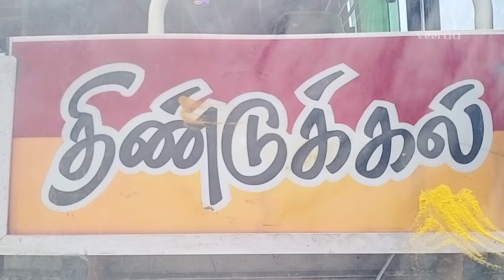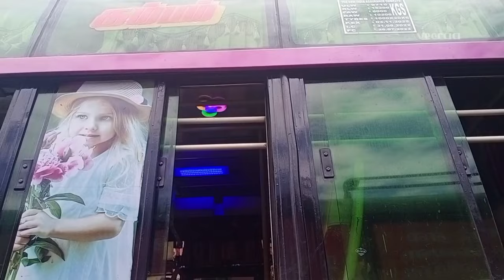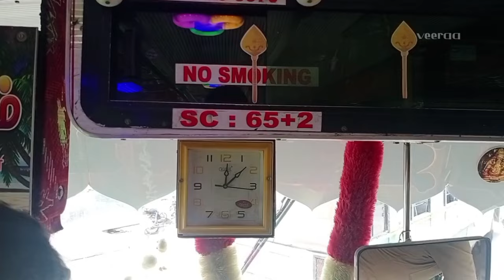🌠 JRS Rathinam Bus Service 🐎 பறக்கும் குதிரை 👑 Theni ↔️ Dindigul 🔥 Cabin Ride 🏆veeraa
🌠  Rathinam Bus Service Theni
👑 Cumbum ↔️ Dindigul
🐎 Via:Theni,Periyakulam,Batlagundu
☀ Adhok Leyland BS3 12M
🔥 Bus Body By:DVN Coach Karur
🌟 Bus Number:TN 57 AJ 5376
🏆 Bus Reg Date:01/07/2013
🌙 Bus Num Of Seats:67